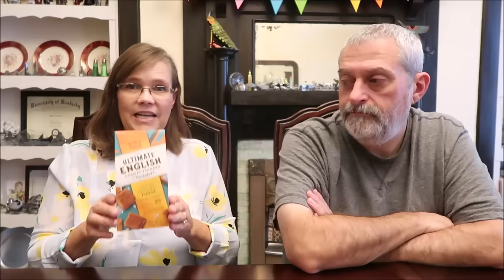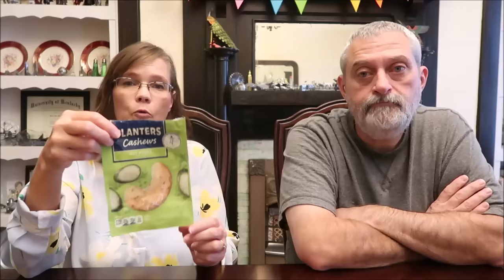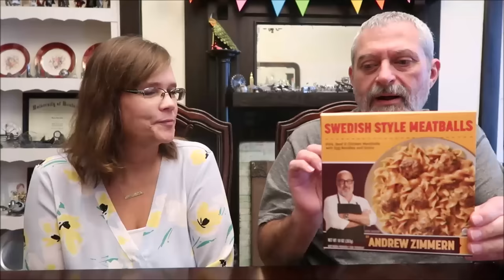Food Likes & Dislikes: September 2023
In this video, we are talking about the foods that we liked and disliked during the month of September 2023.